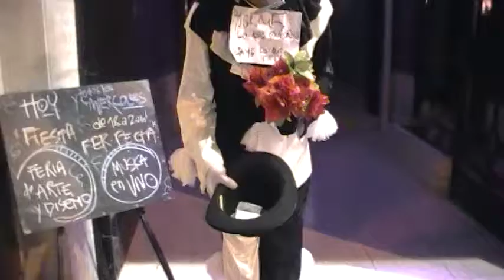Como mimo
Trabajando como estatua viviente y mimo en las ferias Ferpectas,Rosario Santa fe.Camara Mía,Camarografa: Nadia jose.